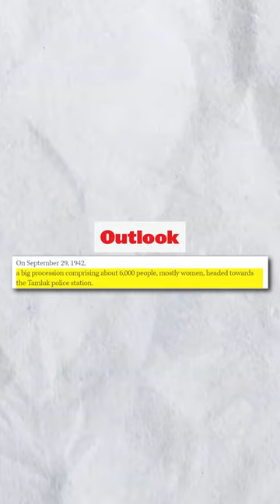Unsung Freedom Fighter: Matangini Hazra! 🇮🇳